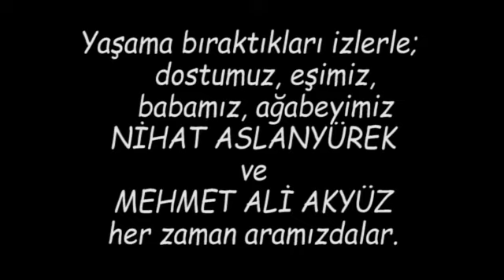IŞIĞA GİDENLER - Nihat Aslanyürek - Mehmet Ali Akyüz Anma Günü 13 Kasım 2021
Nihat Aslanyürek-Mehmet Ali Akyüz Anma Günü
Defne Kültür Evi 13 Kasım 2021